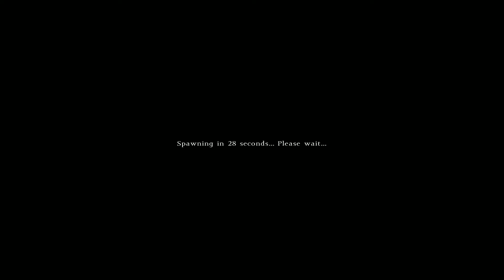DayZ standalone vibor military part 1 of 2